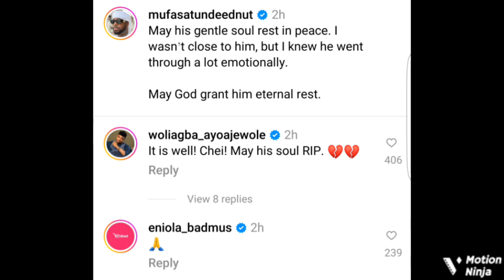🕊💔💔"He was Murdered"Nigerian Young Artist Møh Bad !s Dead, Neitizens reacts to the Cause of his...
The social media is currently mourning the death of their Favourite Artist Ilerioluwa known as Mohbad after he was said...